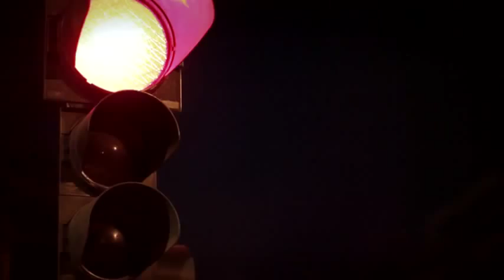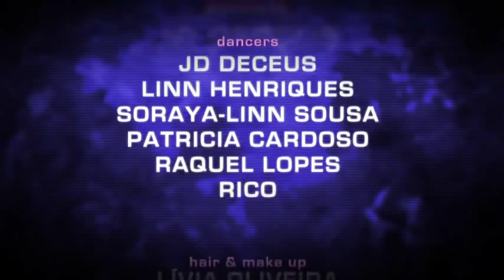HELGA POSSER feat AGIR TU FAZES ME GRITAR.avi